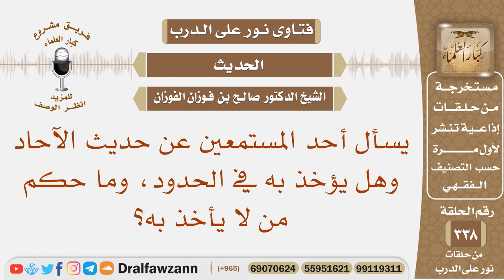يسأل أحد المستمعين عن حديث الآحاد وهل يؤخذ به في الحدود، وما حكم من لا يأخذ به؟ الشيخ صالح الفوزان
نص السؤال: يسأل أحد المستمعين عن حديث الآحاد وهل يؤخذ به في الحدود، وما حكم من لا يأخذ به؟
السيرة الذاتية :
للاشتراك في قناة الشيخ صالح الفوزان

رئيس الفريق
لمشروع كبار العلماء